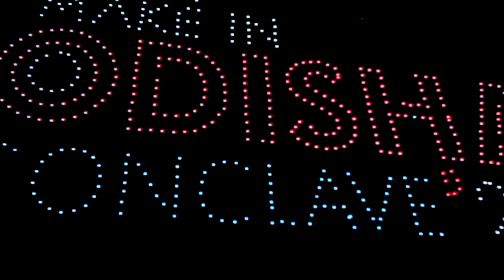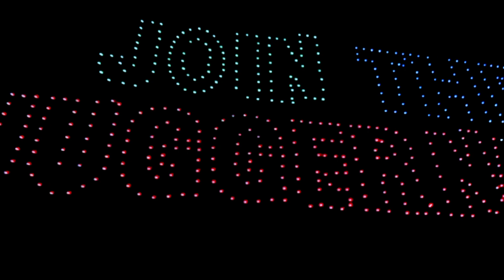600 Drone Scene In The Sky ଆକାଶ ମାର୍ଗରେ ୬୦୦ Drone ଦୃଶ୍ୟ କେମିତି ଲାଗୁଛି (Make In Odisha 2022)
600 Drone Scene In The Sky ଆକାଶ ମାର୍ଗରେ ୬୦୦ Drone ଦୃଶ୍ୟ କେମିତି ଲାଗୁଛି (Make In Odisha2022)